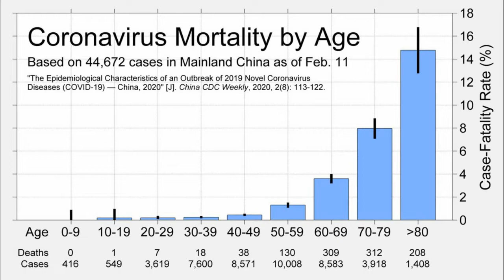What Is Coronavirus? || Symptoms, Treatment & Precautions Of Coronavirus || In English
This video is on what is a coronavirus, symptoms of coronavirus, treatment of coronavirus, and few precautions to prevent this virus.